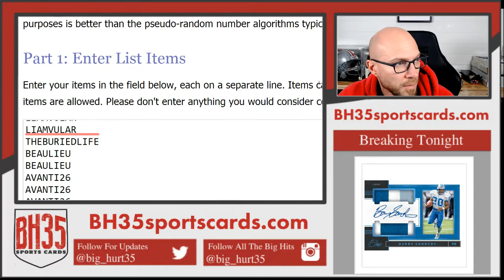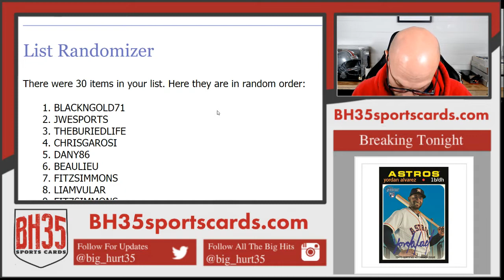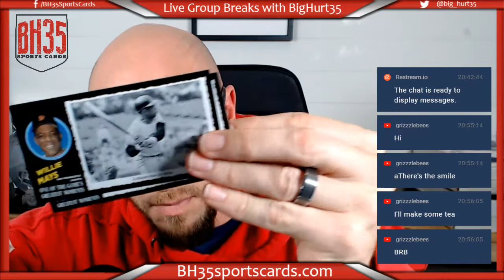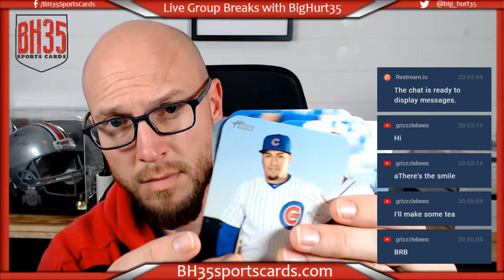Randoms from Prizm Draft Baseball and Heritage